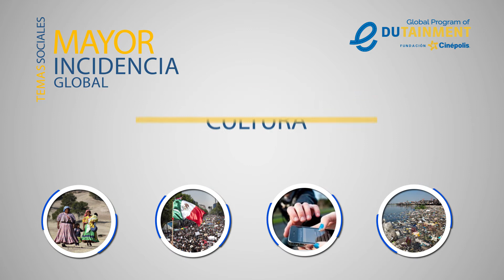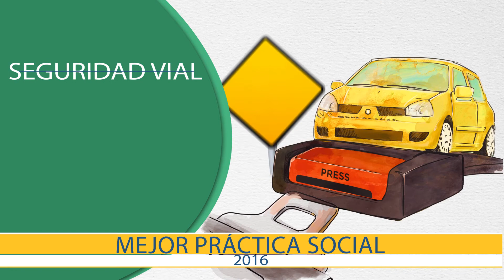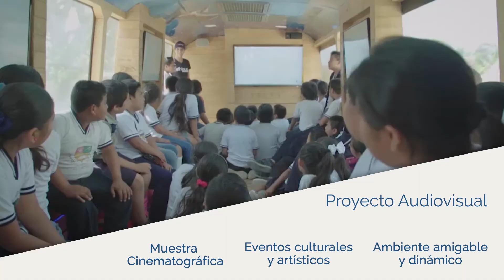Educación a través del cine; contribuyendo al bienestar social